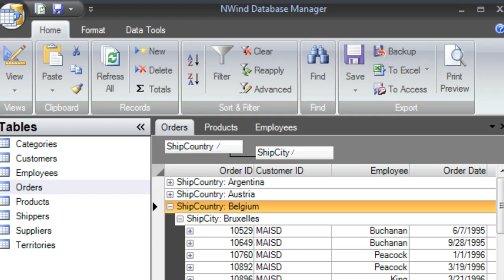Your App. Your Data.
New ways to improve your app with Studio for WinForms.